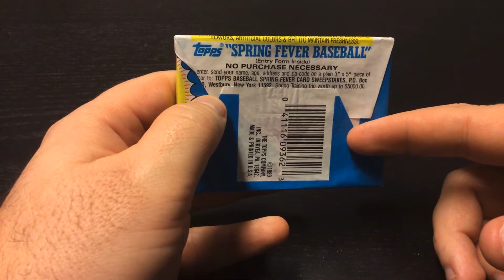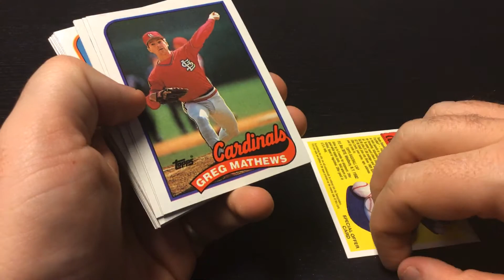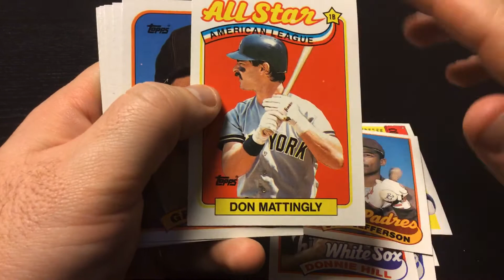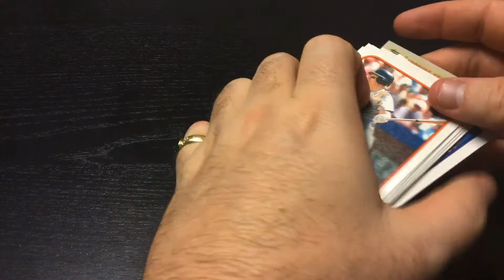1989 Topps Pack Rip